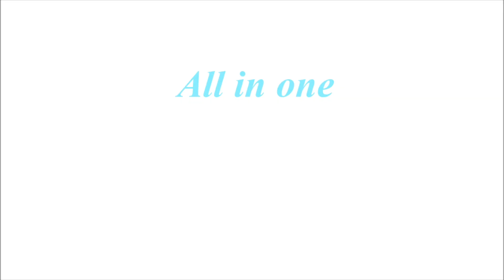Homemade Rakhi making by prajna